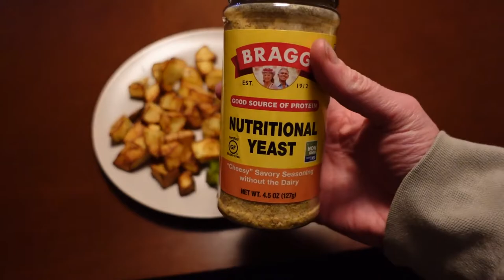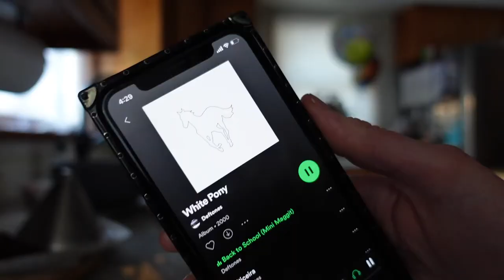BUSY WEEK, GRWM REELS, WORK TRANSFORMATION | WEEKLY VLOG 13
It was a busy week, with lots of gram (get ready with me) reels, and ended the week with a big transformation at work for one of my clients. A lot of my instagram followers voted for me to keep doing my get ready with me reels so make sure you follow me over there if you want to check them out.

Do you mind sharing this video with someone who you think may enjoy it?

Em